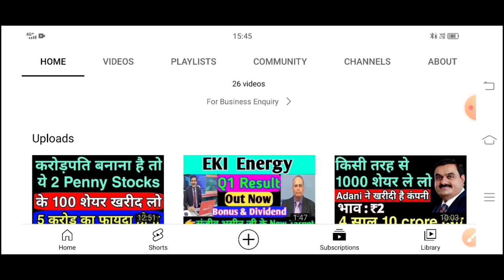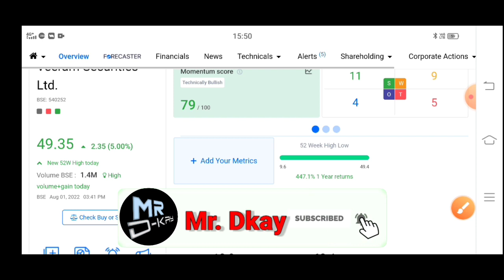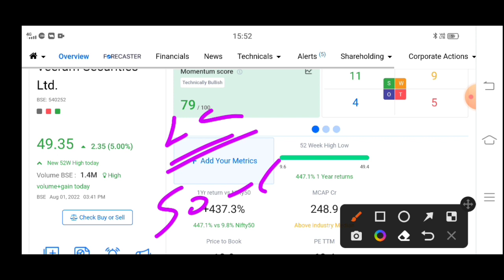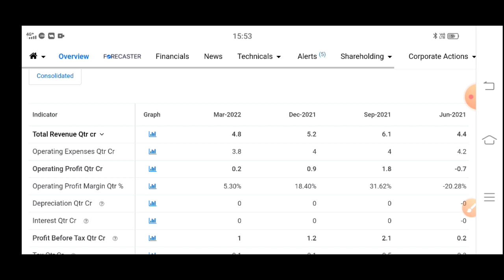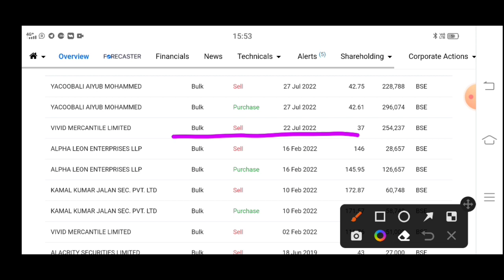veeram securities share latest news 🔥 VSL stock latest newd | veeram securities limited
Topic cover
veeram securities limited
veeram securities ltd share latest news today
veeram securities ltd. share latest news
veeram securities ltd.